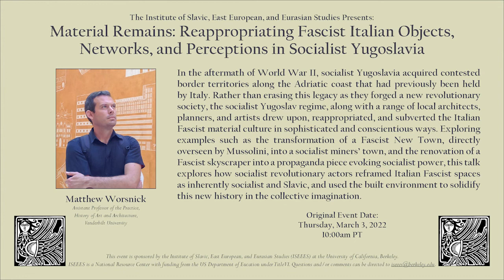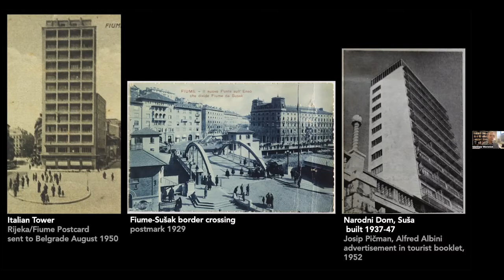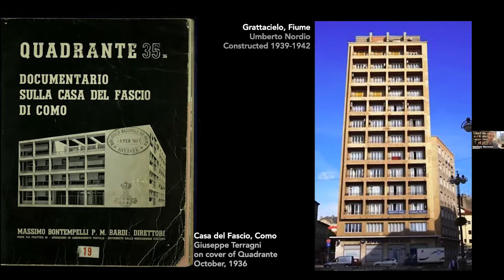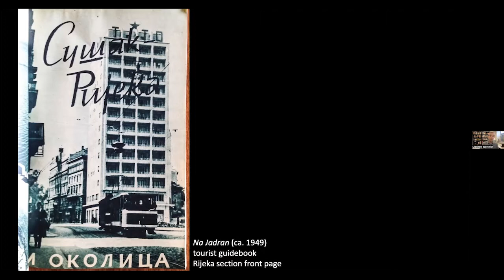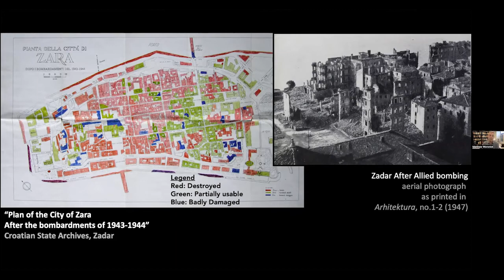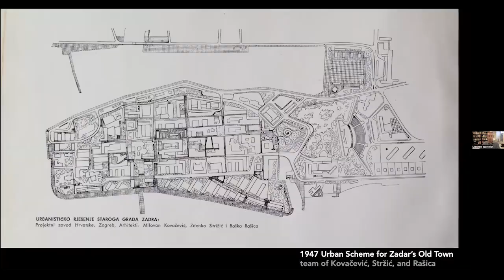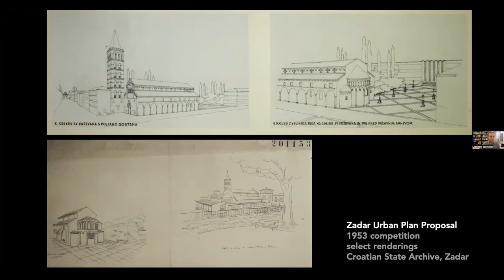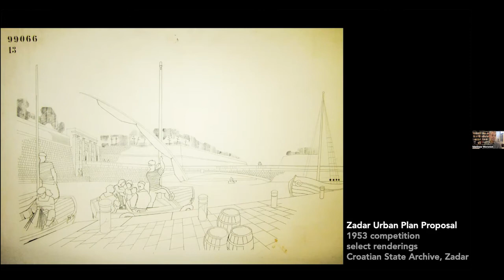Matthew Worsnick - "Material Remains: Reappropriation in Socialist Yugoslavia"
This is the third lecture of the series 'Trends and Traditions in Slavic, East European, and Eurasian Studies,' a virtual lecture series hosted by ISEEES throughout Spring 2022. Each lecture in this series will be recorded and uploaded to the ISEEES YouTube Channel for later viewing.

In the aftermath of World War II, socialist Yugoslavia acquired contested border territories along the Adriatic coast that had previously been held by Italy. Rather than erasing this legacy as they forged a new revolutionary society, the socialist Yugoslav regime, along with a range of local architects, planners, and artists drew upon, reappropriated, and subverted the Italian Fascist material culture in sophisticated and conscientious ways. Exploring examples such as the transformation of a Fascist New Town, directly overseen by Mussolini, into a socialist miners’ town, and the renovation of a Fascist skyscraper into a propaganda piece evoking socialist power, this talk explores how socialist revolutionary actors reframed Italian Fascist spaces as inherently socialist and Slavic, and used the built environment to solidify this new history in the collective imagination.

Matthew Worsnick is Assistant Professor of the Practice in History of Art and Architecture at Vanderbilt University. He is currently writing a book, entitled Designs on Territory: Mental Maps and the Fabrication of a Contested Border, which examines how architecture, art, and engineering practices in contested borderlands impact and are impacted by the imagined and lived landscapes of local, regional, and global actors. His work has been supported by grants and fellowships from the National Council for Eurasian and East European Research (NCEEER), the Wolfsonian-FIU Museum, the Mellon Foundation, and most recently, the National Endowment for the Humanities (NEH).